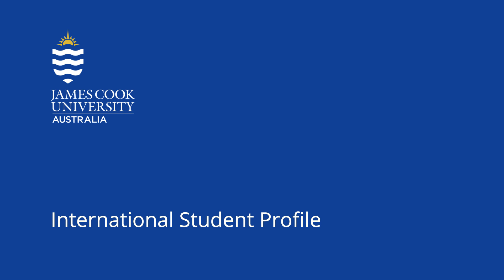International Student Profile - Raiyan Talkhani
Discover what it's like to work in the JCU IdeasLab after graduating from the Master of Engineering (Professional) from Raiyan.